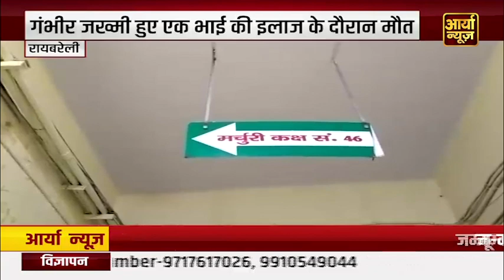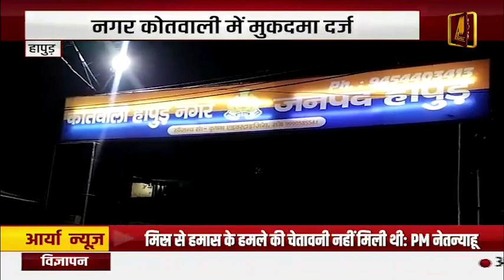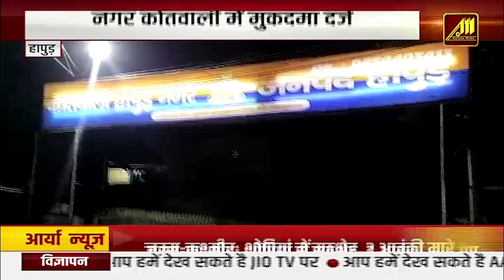Israel-Palestine War: जंग का 5वां दिन.. इजरायल में 1200 की मौत, देखें कैसे हैं ताजा हालात? | Hamas